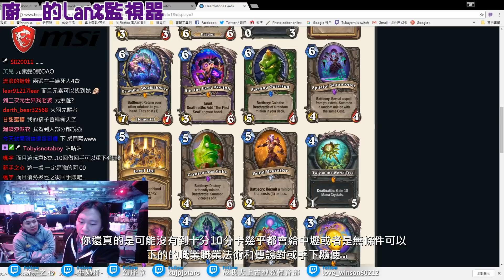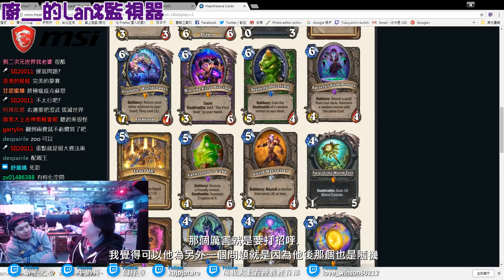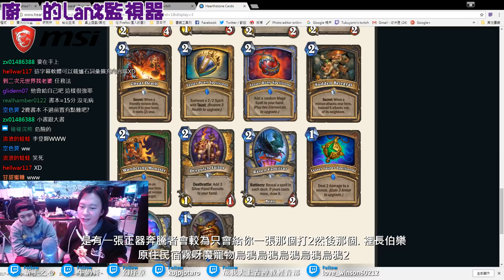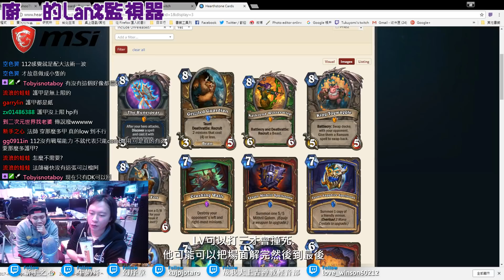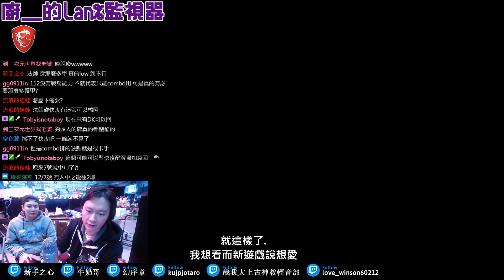[狗頭人與地下城]法師的護甲鍛造師?!! 11/27前新卡評價